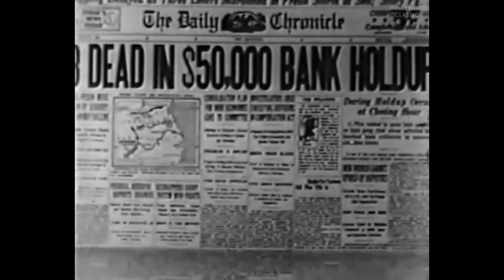The Shadow of Silk Lennox (1935) | Mystery & Thriller | Lon Chaney Jr., Dean Benton, Marie Burton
Watch the 1935 Hollywood classic movie, The Shadow of Silk Lennox.

A crooked nightclub owner, pretending to go straight, is forced to kill a henchman when the latter tries to run off with the gang's latest haul.

Movie Name: The Shadow of Silk Lennox
Stars: Lon Chaney Jr., Dean Benton, Marie Burton
Director: Ray Kirkwood